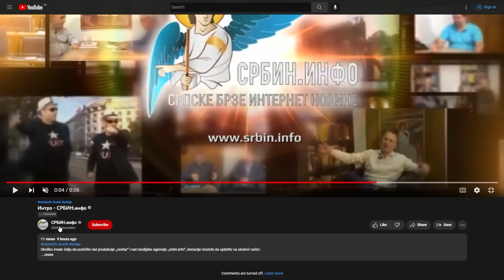Veliki narodni skup Srba na Kosovu: Vučiću povuci se iz pregovora sa Albancima! Tražimo i ...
U DINARIMA
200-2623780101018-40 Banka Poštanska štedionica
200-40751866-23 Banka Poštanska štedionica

U DEVIZAMA:
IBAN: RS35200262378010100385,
SWIFT: SBPORSBG ,